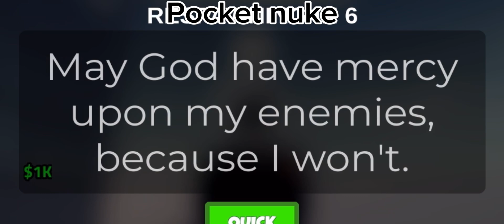Military tycoon ways to dies